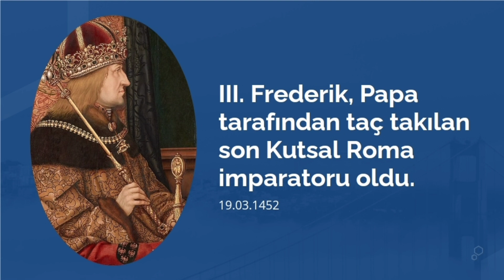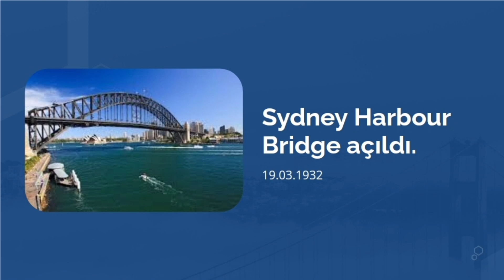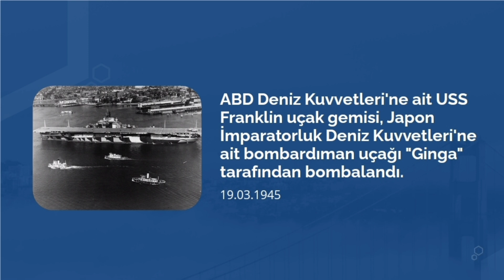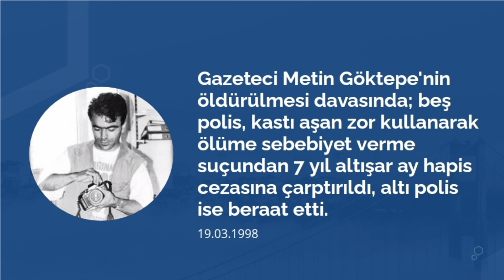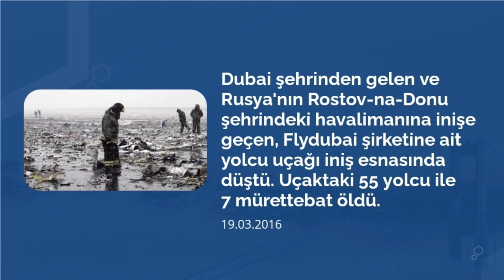Tarihte Bugün Ne Oldu? (19 Mart)